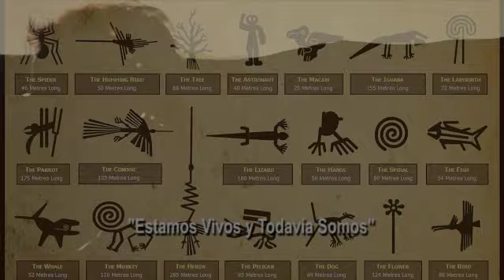ALBERTO KUSELMAN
RADIO SERES FM TERAPIA DEL CANTO URUGUAY